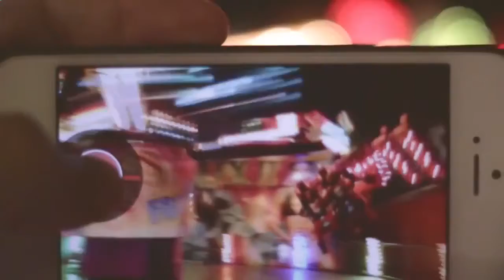peoples in the city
This stock footage can be used in any of your project without any attribution for free.through our free stock footage library on one click download.